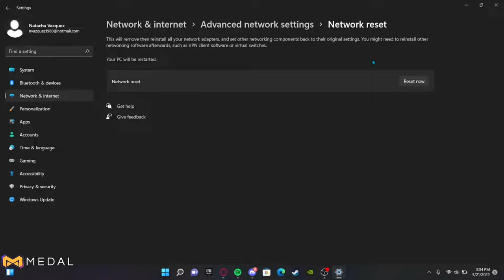How to bypass parental control on pc windows 11!